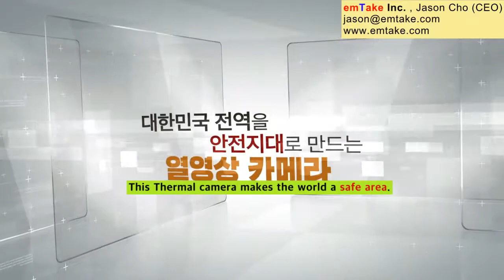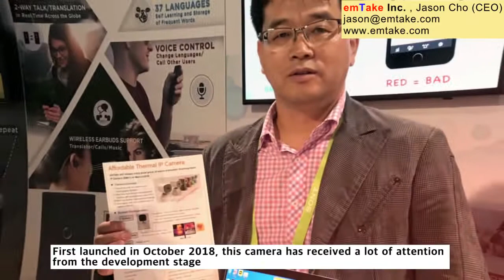EMTAKE's broadcasting contentsSubtitle English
Emtake Inc's Entry level Thermal IP imaging Camera.
1. feature / differentiation
  1) detecting a motion and temperature change
  2) real time monitoring & alarm to smartphone at anywhere, anytime
  3) additional applicable to existing security system (ONVIF)

2. Application
  1) preventing a fire & security with alarm
  2) health care for old & infirm & disable person
  3) detecting virus-infected human & animals
  4) protecting agriculture asset from the wild animal